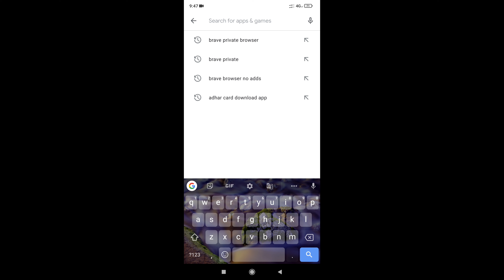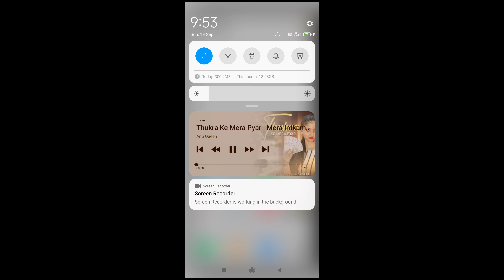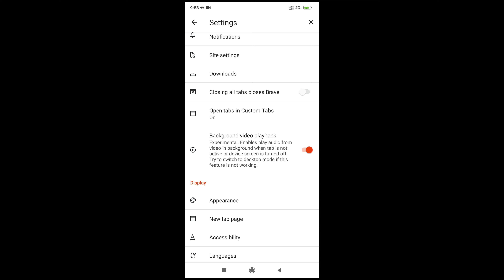YouTube ads kaise band karen | How to stop youtube ads | 2021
Doosto is video pe maine bataya hain ke aap kaise youtube videos bina kisi ads ke dekh sakte ho.pura jankari is video pe maine aapko bataya hai aap kisi bhi part ko miss mat karna i hope ye video aap ke liye bohut helpful hoga thank you

Your Queries-
how to remove ads from youtube
how to block youtube ads
youtube par add kaise band kare
Stop youtube ads
how to stop ads on youtube
how to remove youtube ads
how to block ads on youtube
youtube ke ads kaise band kare
how to remove ads in youtube
youtube pe add kaise band kare
youtube par ads ko kaise band kare
how to stop ads in youtube
youtube ad kaise band kare
how to off ads on youtube
how stop youtube ads
Youtube ads kaise band kare
youtube add remove hindi
youtube ads kaise band karen 2021
youtube ads remove